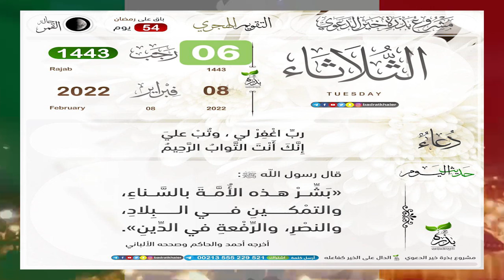Talaata 6i fan ci weeru ndayi koor 1443 mardi le 08 février 2022